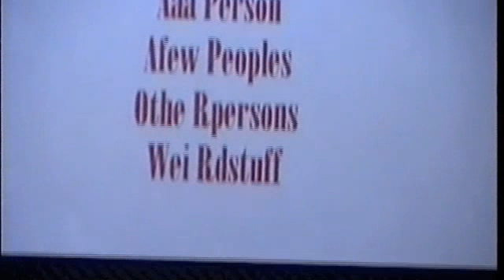Summer Vacation 2000 Gulf Shores, AL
The L.O.L. episode to our Show. We brought the camera along on our family vacation this time and came home with this amazing episode!